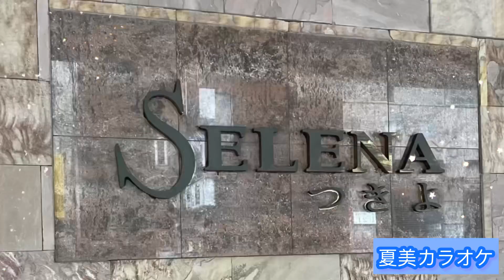時也運也命也/翻唱：李俊傑先生